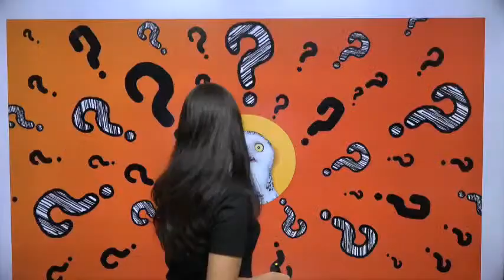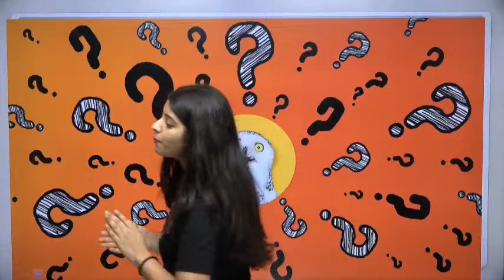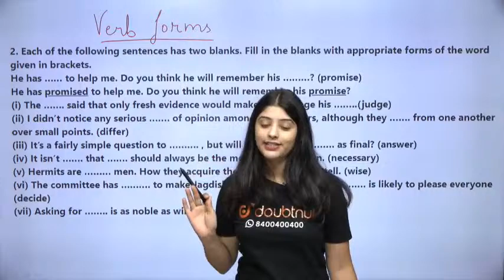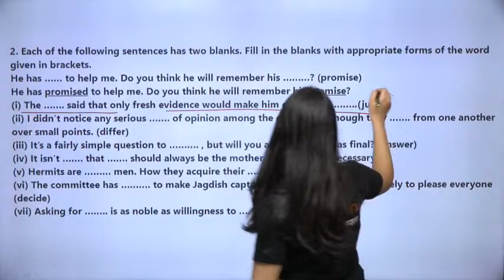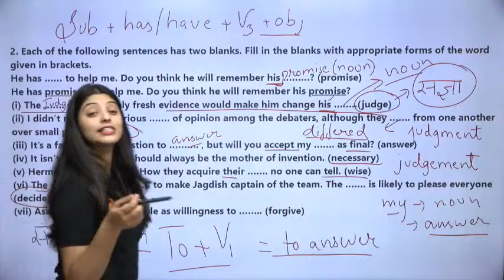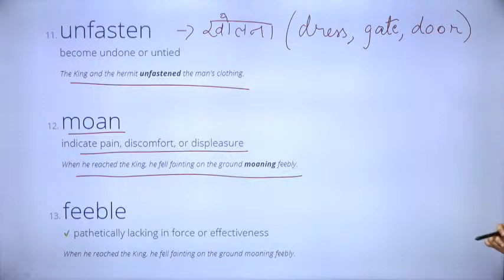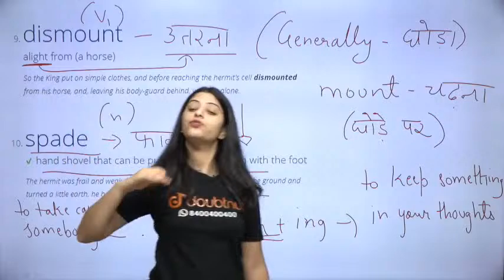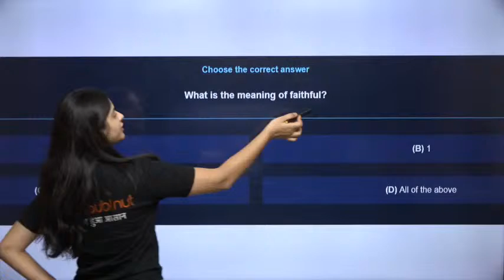Three Questions | Class 7 - English | 4 PM Class By Shweta Ma'am | L4 English Medium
Three Questions | Class 7 - English Grammar | 4 PM Class By Shweta Ma'am | L4 English Medium

Topics to be covered :
Explanation and Questions